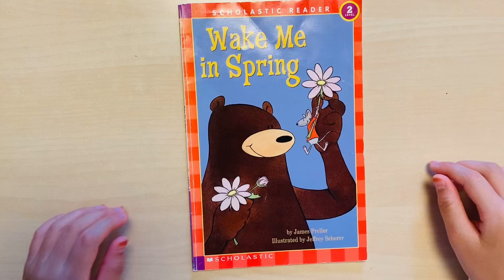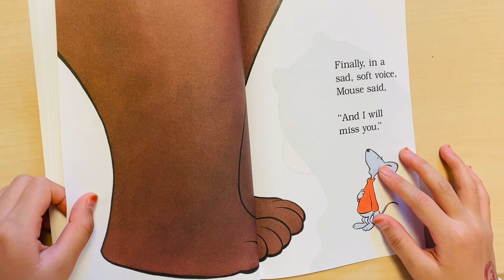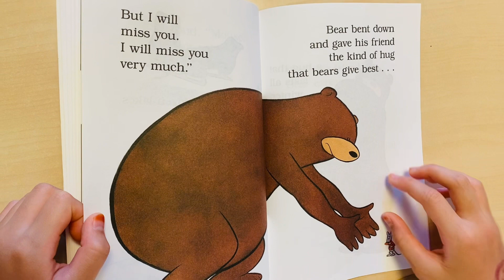Wake me in spring 🌱(Isabel👒)